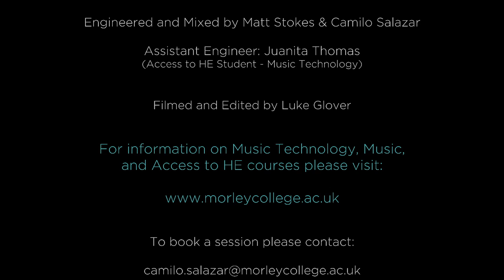Solace - Phoenix Martins at Morley (Access to HE Music Technology)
Written by Phoenix Martins
Phoenix Martins - Vocals
Mikhail Stuurman - Piano
(Access to HE Students)

Access to HE Diploma - Music and Music Technology

Recorded live at "The Studio" Morley College, 2012